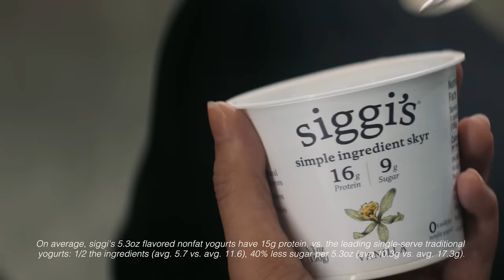siggi’s less sets you free – resignation (:06s)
In a world of artificial complexity, siggi’s is on a mission to show that there’s freedom in simplicity. siggi’s skyr. Full of protein, less ingredients, less sugar*. siggi’s – Less sets you free.

*On average, siggi's 5.3oz flavored nonfat yogurts have 15g protein, vs. the leading single-serve traditional yogurts: 1/2 the ingredients (avg. 5.7 vs. avg. 11.6), 40% less sugar per 5.3oz (avg. 10.3g vs. avg. 17.3g).